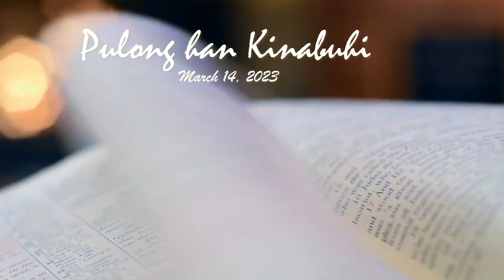Pulong Han Kinabuhi |March 14, 2023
Tuesday of the Third Week of Lent(Mt 18:21-35 )